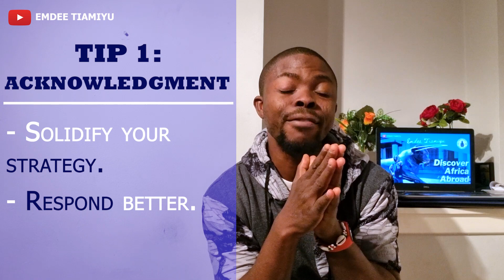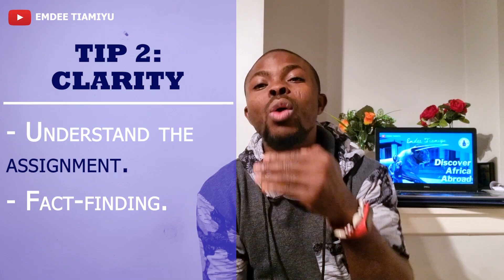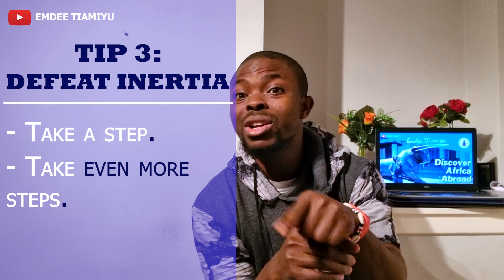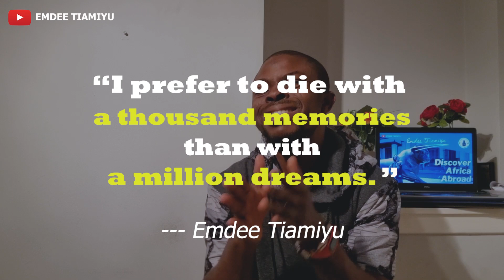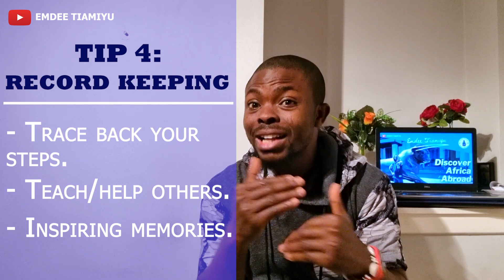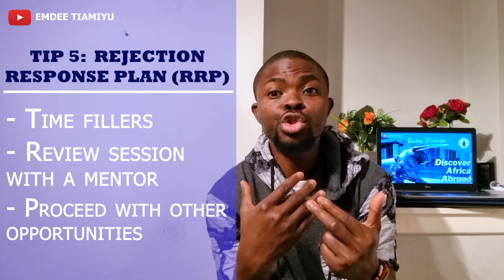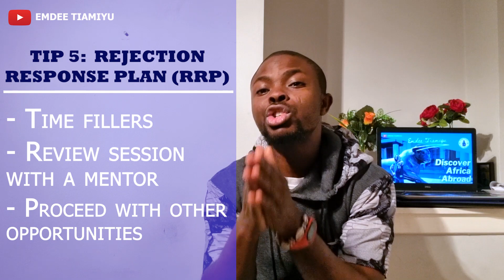10 Tips to Manage & Overcome Rejection | Scholarships | Fellowships | Visas | Jobs | Japa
Have you just been recently rejected by an opportunity you care so much about? Are you currently going through rejection? Or are you looking for ways to handle and cope with an impending rejection, yet to happen? Here are ten (10) proven tips  to help you deal with rejection.

OUTLINE
1. Welcome – 02:45
2. Tip 1 – 06:31
3. Tip 2 – 08:20
4. Tip 3 – 10:55
5. Tip 4 – 13:10
6. Tip 5 – 15:57

Dealing with rejection is something everyone faces at some point in their lives, whether that’s not getting hired for a job or not been chosen for a scholarship or fellowship or getting rejected for a visa. Although your self-esteem almost always takes a blow from rejection, some people are more affected by it than others. I hope that a combination of these tips will be of immense benefits to you.